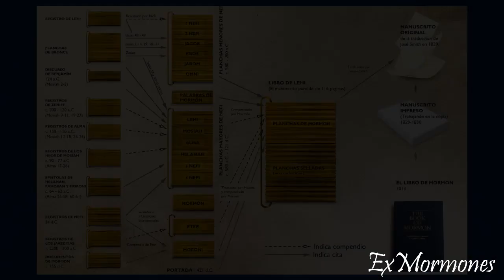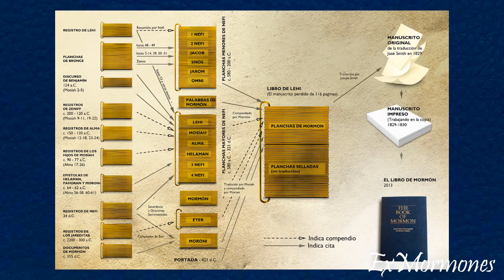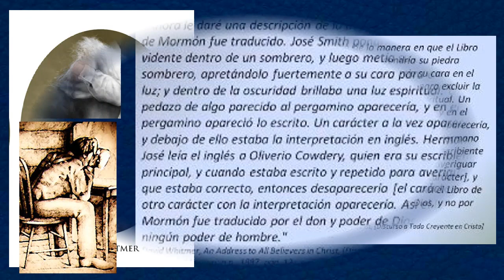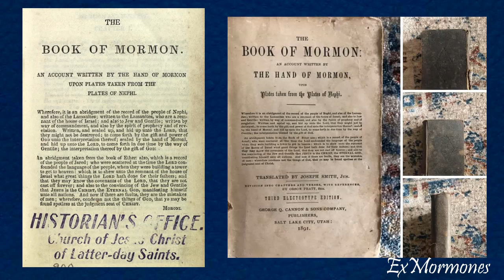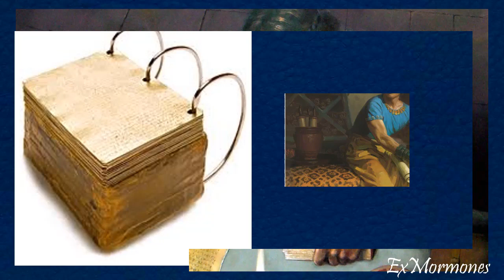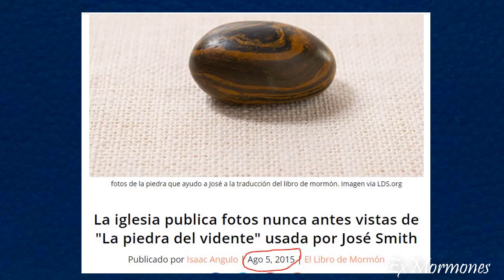La "Traducción" Del Libro de Mormón 3/10 De Los Aspectos Más Problemáticos De La Iglesia SUD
Una breve exposición de una de las inconsistencias en la que se revela cómo supuéstamente se tradujo y se transcribió el Libro de Mormón desde las míticas planchas de oro.